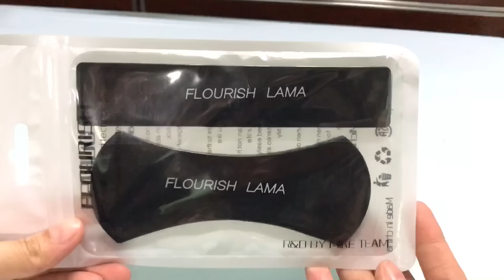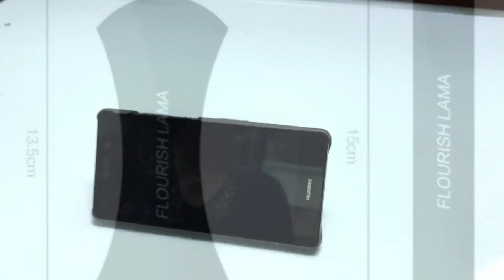FLOURISH Amazing nano rubber pad